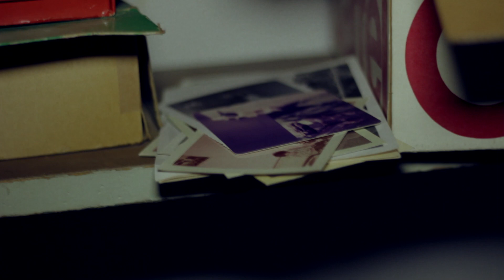E.2.The.S - Looking 4 What 2 Say - Order Out Of Chaos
E.2.The.S.
Looking 4 What 2 Say
Produced By - E.2.The.S
Mix and Mastered By - E.2.The.S.
Video Shot, Edited and Directed By - Ryan J. Roman
Street Establishment Rekordz 2019
Dedicated to FICO RIP.